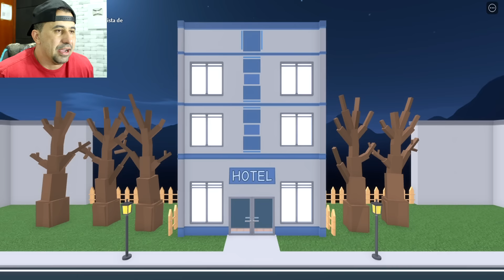FIQUEI HOSPEDADO NO HOTEL ASSOMBRADO! Roblox